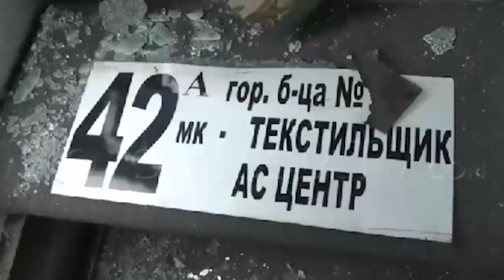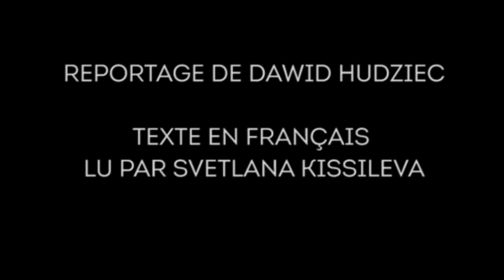La nuit du 09/06/2015 les punisseurs ukrainiens ont violé les accords de Minsk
La voix-off en français. Courant la nuit du 9 juin 2016, en violation des accords de Minsk, les forces de la junte de Kiev ont pilonné la banlieue de Donetsk aux armes lourdes, vraisemblablement de calibre 152mm. Notre envoyé spécial Dawid Hudziec s’est rendu sur place pour filmer les dégâts.